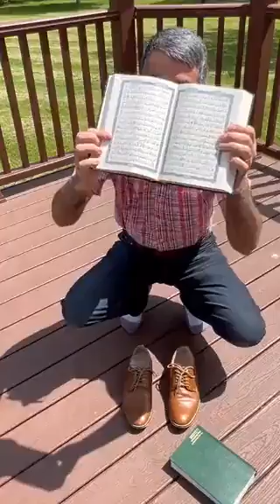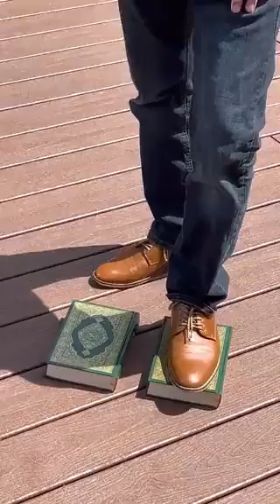Al-Quran was stomping 😢 , Authorities need arrest this guy as soon as possible.